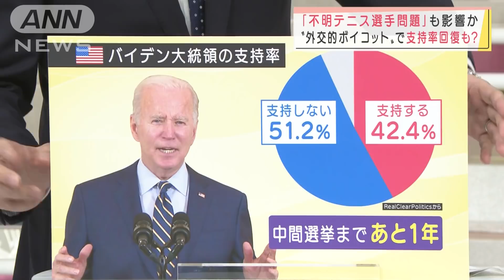“外交的ボイコット”米の狙いは 日本はどう動く？(2021年12月7日)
アメリカが中国の人権弾圧を理由として、北京オリンピックに政府関係者を派遣しない外交的ボイコットで対応すると発表しました。そのアメリカの外交的ボイコットについて、各国の思惑はどこにあるのでしょうか。前ワシントン支局長で外報部長・山下達也記者の解説です。